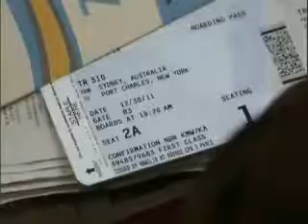12-30-11- Carly's Party- Part 1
*** NO CARLY BASHING ***